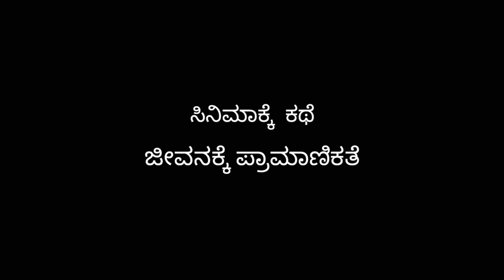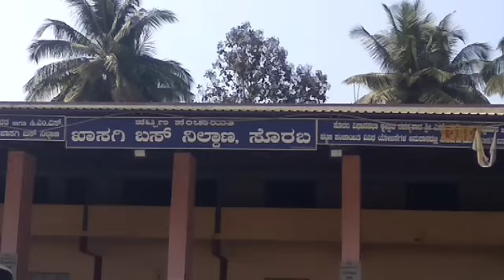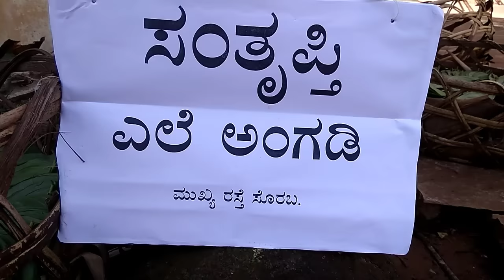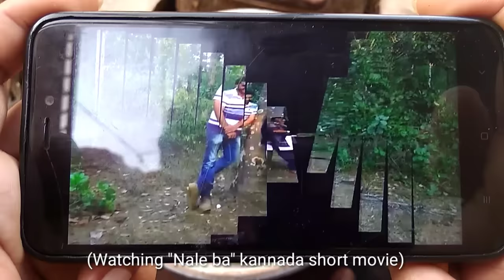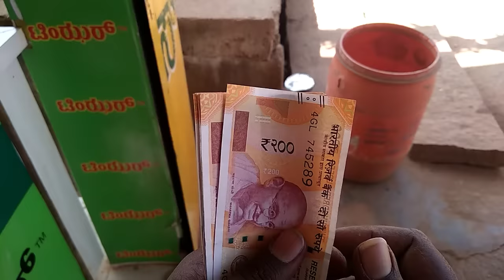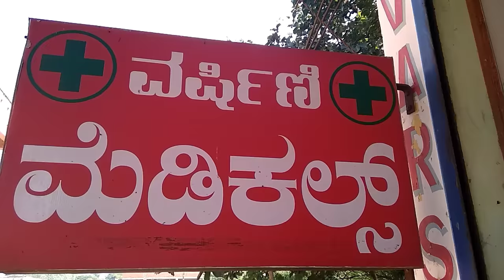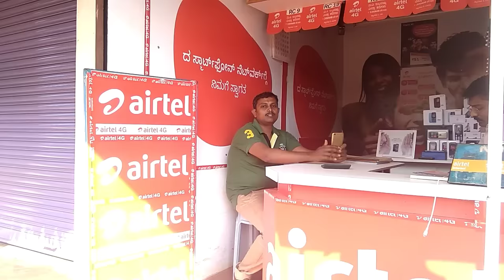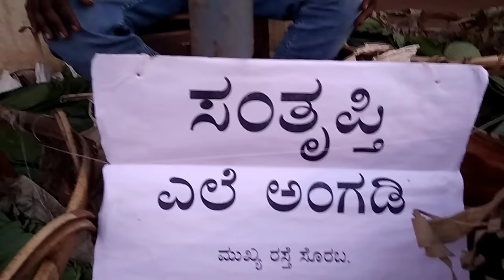kannada new short movie | Two thousand rupee | Directed by ShashiKiran.k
New kannada short movie

artist
malathesh
rangaswamy.T
raghu shet
Harish soraba